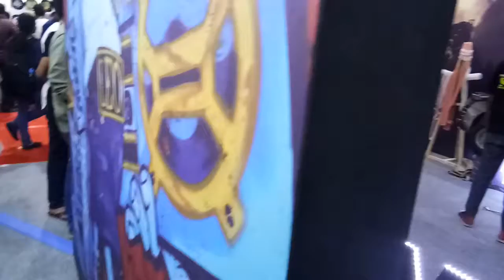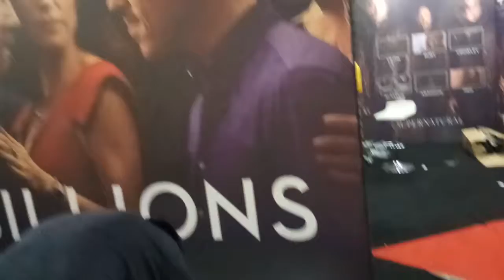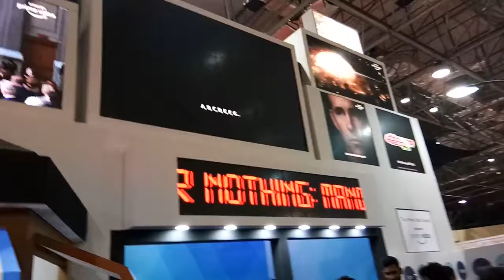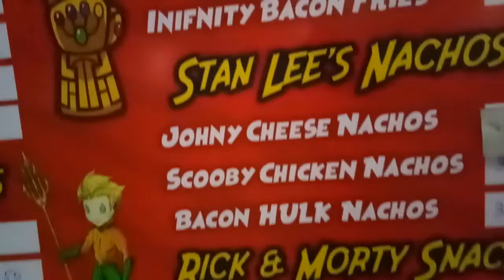Comic Con Event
Comic Con event which took place in Bangalore,India 2018. A DC, Marvel character and Anime cosplay and many more.